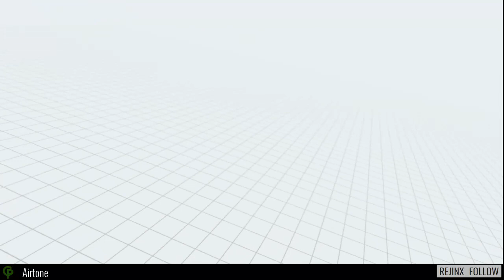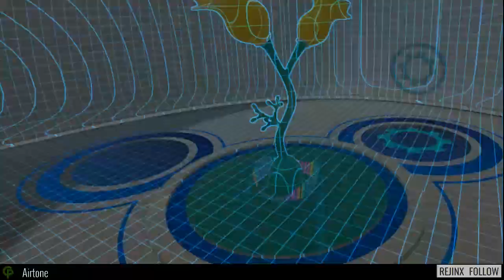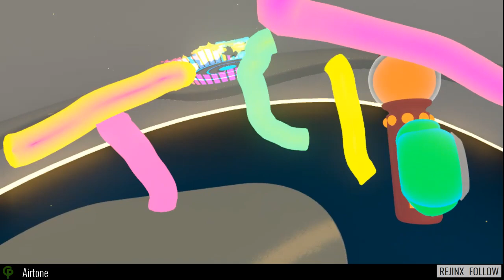Playing Airtone [VR Rhythm Game]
First play session of Airtone, a Japanese vr rhythm game -- Watch live